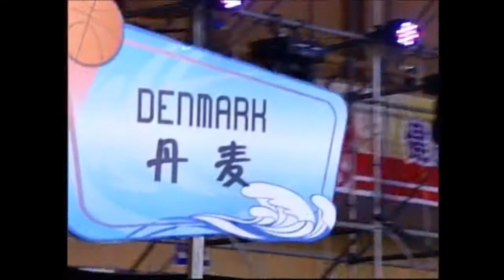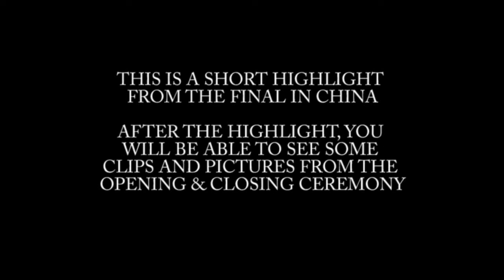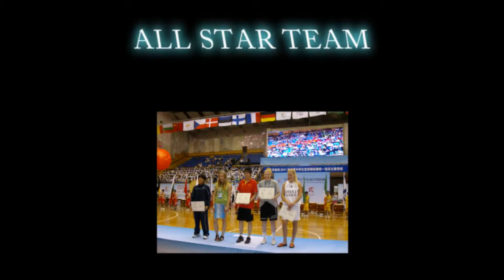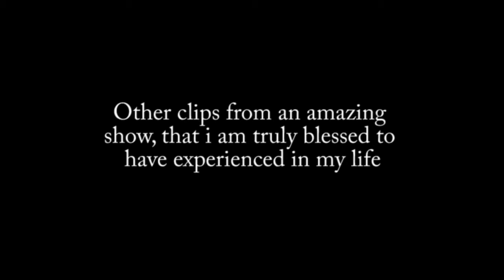Maria Steen Jespersen China highlight